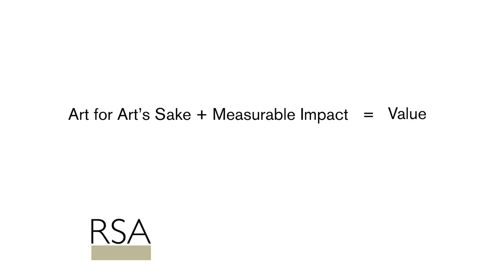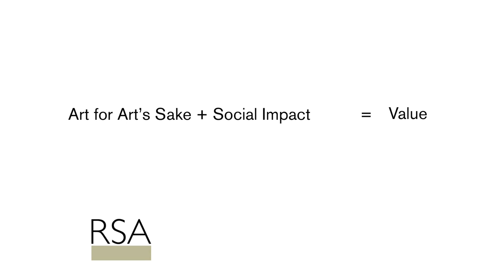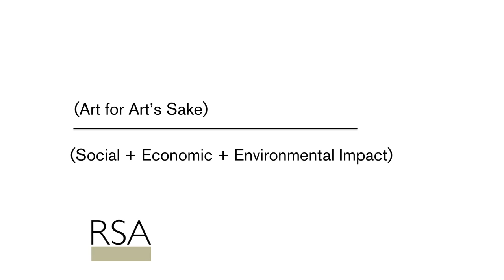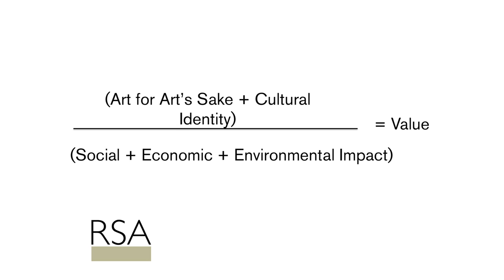RSA Chairman's Annual Lecture - Vikki Heywood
In her first public lecture as RSA Chairman Vikki Heywood draws on her professional experience and observations to make a case for how the UK could begin to truly value arts and culture.

This event was chaired by Matthew Taylor, Chief Executive at the RSA.

Listen to the podcast of the full event including audience Q&A

For more information about the event go to the RSA event